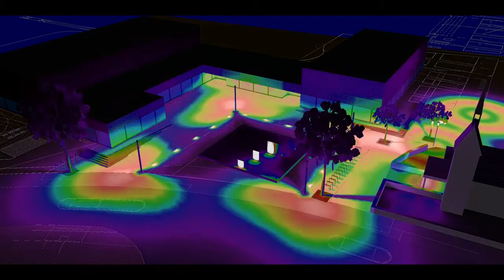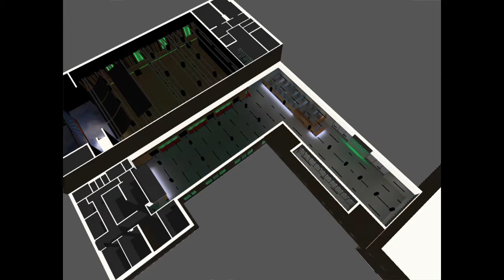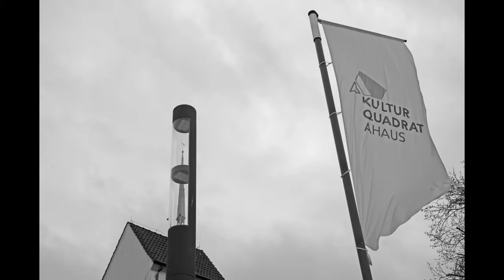Ahaus | Lichtkonzept für das Kulturquadrat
Ganzheitliches Beleuchtungskonzept für das Kulturquadrat in Ahaus.

Einblick in die Vorgehensweise der Lichtplanung und Perspektiven der Realisierung.